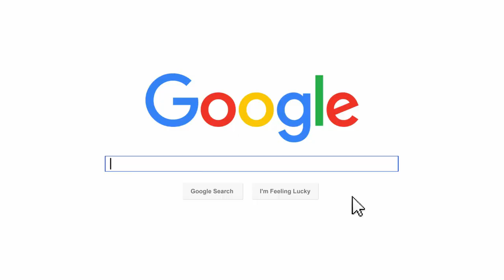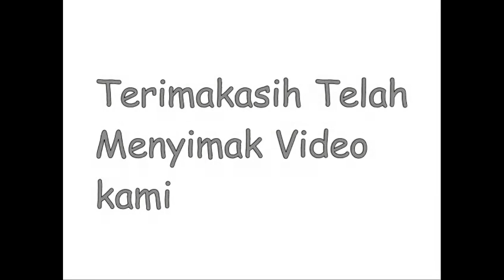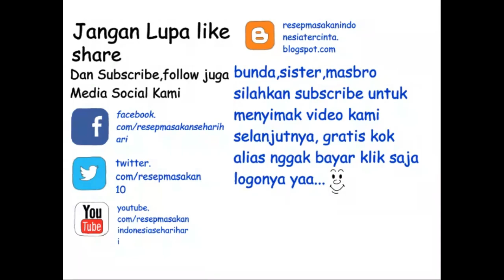Resep Buttercookies Lembut Ala Monde Lumer Di Mulut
Resep butter cookies lembut ala monde lumer di mulut

Resep dan cara membuat kue kering butter cookies

kali ini kami ingin berbagi resep kue kering,yaitu kue butter cookies,kue ini sering di jumpai pada hari besar lebaran dan di jadikan menu kue lebaran,adapun bahan bahannya adalah :

300gr terigu kwalitas baik
150gr gula halus
100gr tepung maizena
3 sendok makan susu bubuk
300gr butter
3 butir kuning telur
gula putih secukupnya untuk taburan
1 sendok teh vanila

Cara membuat :

Siapkan tempat untuk mengolah bahan,masukan butter,kuning telur,gula halus dan vanila,mix sampai rata.

Masukan susu bubuk,tepung maizena,terigu,mix lagi sampai rata,setelah bahan jadi masukan pada plastik dan bentuk menjadi segi tiga yang sudah di pasang cetakan kue.

Siapkan loyang yang sudah di olesi dengan mentega,betuk adonan sesuai dengan selera yang anda inginkan.

Taburi di atas nya dengan gula pasir,panggang adonan -+ 30 menit sampai matang,angkat kue setelah matang dan sajikan.